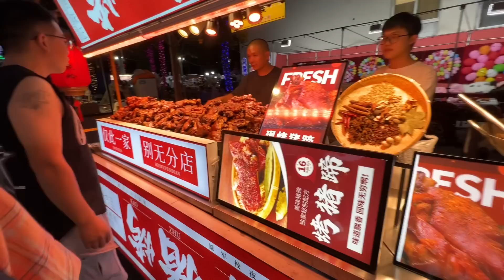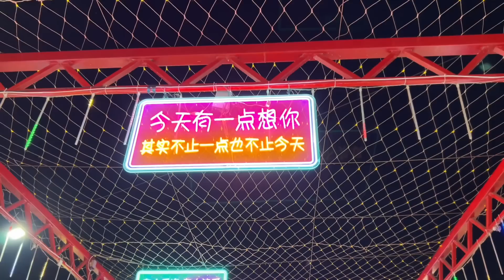逛河北保定夜市，各种特色小吃太馋人了，挑战吃“毛蛋”